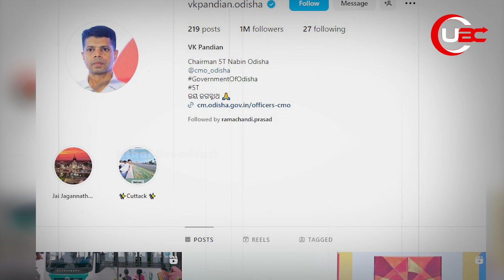ବିରୋଧୀଙ୍କୁ ପାଣ୍ଡିଆନ ଝଟକା